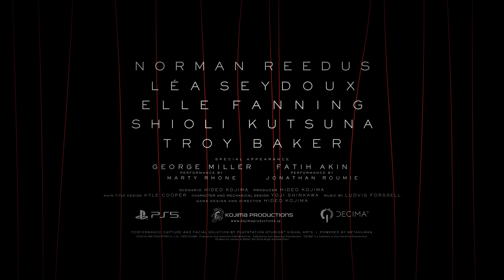Death Stranding 2: On The Beach - Gameplay Trailer State of Play gennaio 2024